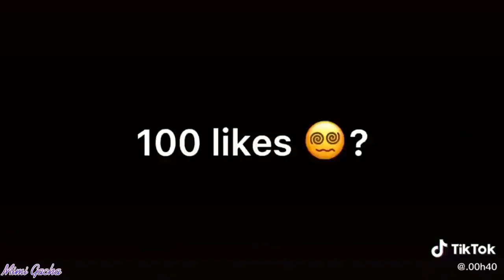｢ GCMV 」 Gacha Movie #1542